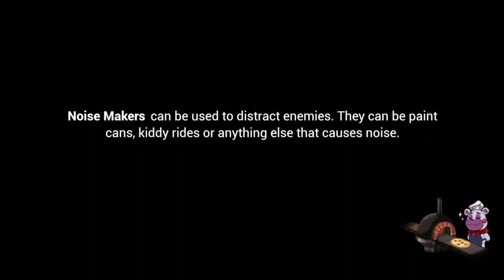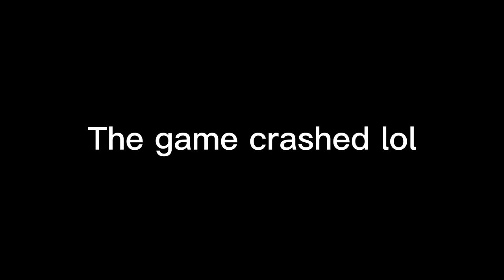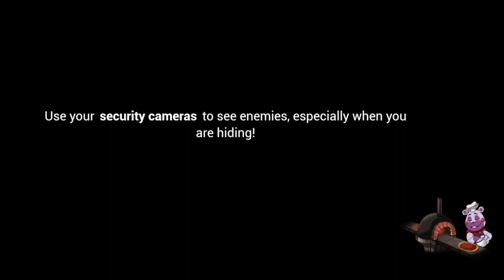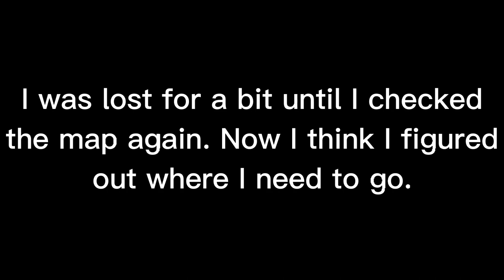Five Nights at Freddy's: Security Breach | Part 7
So yesterday I play Five Nights at Freddy's: Security Breach yet again. For this video, I have repaired Glamrock Freddy, encountered Vanessa, and got a party pass to go to Monty's Golf Club or Fazer Blast! Which one did I go to? Watch the video to find out!